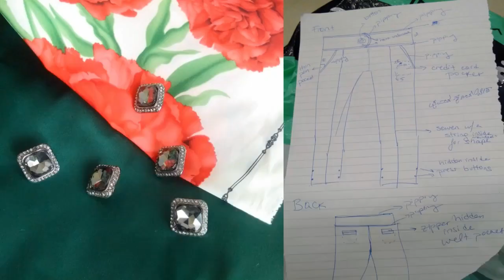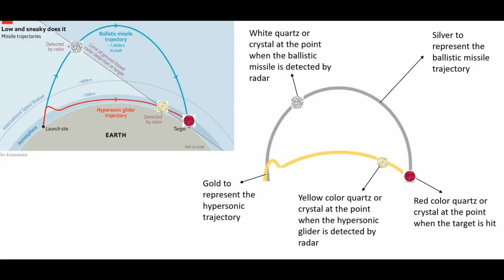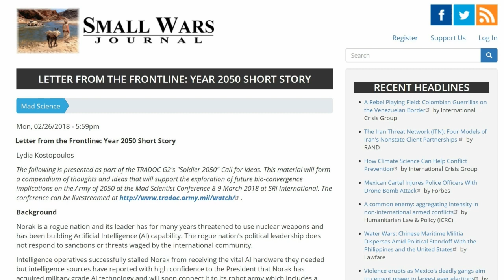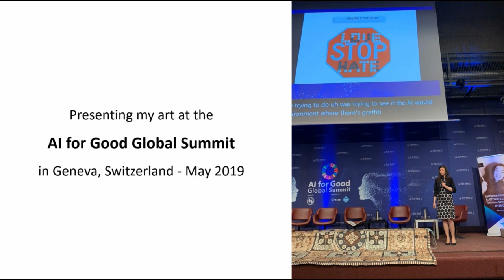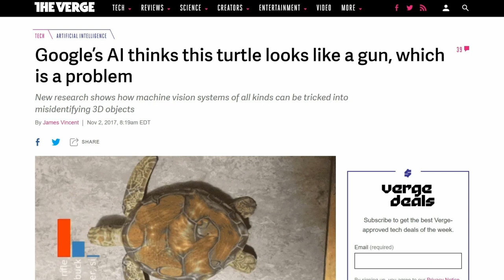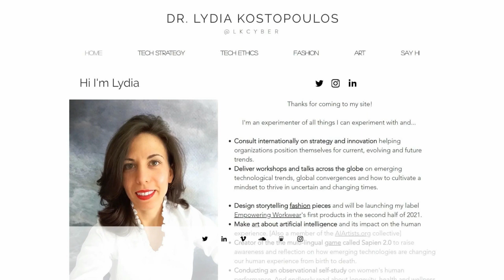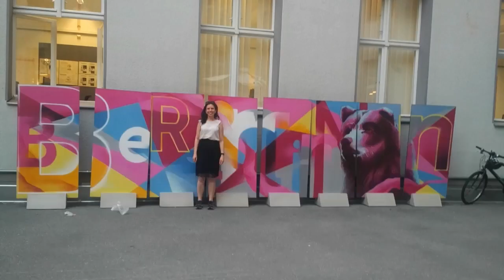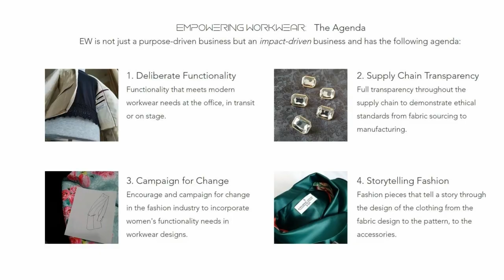Dr Lydia Kostopoulos PhD - Special Ops / National Security Emerging Tech - Fashion, AI And Longevity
Dr. Lydia Kostopoulos is a Science and Emerging Technology advisor at the U.S. Joint Special Operations University, and previously served as Innovation Advisor for the USSOCOM J5 Donovan Group, where she analyzed strategic trends relevant to Special Operations in the context of emerging technologies.

The United States Special Operations Command (USSOCOM or SOCOM) is the unified combatant command charged with overseeing the various special operations component commands of the Army, Marine Corps, Navy, and Air Force of the United States Armed Forces.

The Joint Special Operations University (JSOU) is the designated agency within USSOCOM to conduct joint Special Operations Force (SOF) education.

Dr. Kostopoulos’ work lies in the intersection of national security, strategy, and technology. She forecasts emerging threats around disruptive technologies, participates in the NATO Science for Peace Program, is on the Institute of Electrical and Electronics Engineers -USA AI Policy Committee, and has been awarded the U.S. Presidential Service Award for her service to the cybersecurity community.

Separate from her work at SOCOM, Dr. Kostopoulos is passionate about social tech awareness, has an art series about AI (ArtAboutAI ) and released an open source game on technologies that affect humanity called Sapien 2.0.

Dr. Kostopoulos is also the Founder of a fashion label called Empowering Workwear by Lydia, which has an agenda to promote awareness for change around women's issues and UN's sustainable development goals.

Dr. Kostopoulos is also very focused on wellness and currently exploring epistemic wellness and human performance.

Dr. Kostopoulos has a PhD in Political Science & Security Studies from  University of Siena, Italy, an M.A. in Security & International Conflict  from University of Innsbruck, Austria, and a B.A. in  International Relations  from  American University Sharjah, UAE.

Dr. Kostopoulos fluently speaks English, Spanish, Russian, Italian, and Greek.